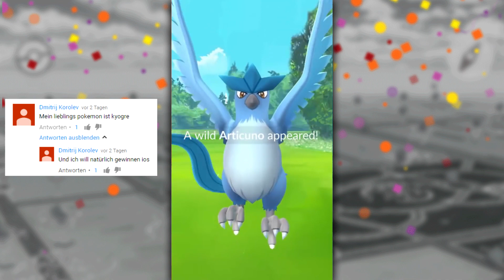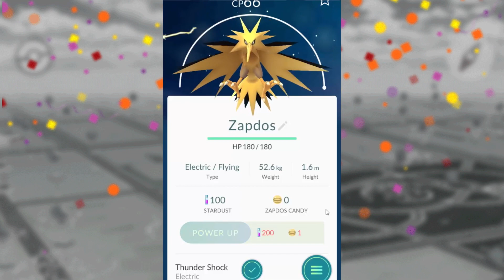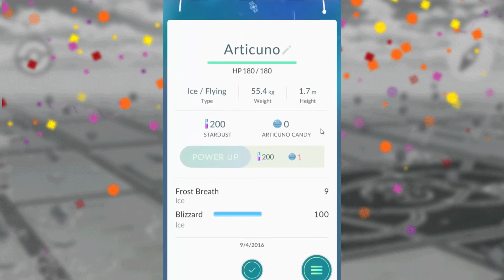LEGENDÄRES Pokemon als STARTER bekommen!? | Legendary with level 1! | Wie? Hack | Pokemon go deutsch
Öffnen

  vorbehalten
 are above